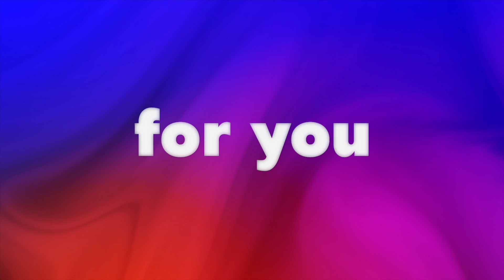Do The Right Thing! A Quick Thought #11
If someone dropped some money would you return it to them? Why should you do the right thing? Why not do whatever you feel is right? If you have trusted in Jesus as your Savior you want to do what honors God because you know He loves you.